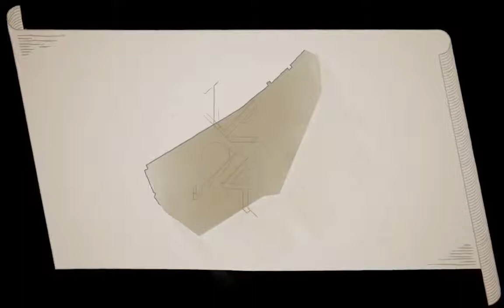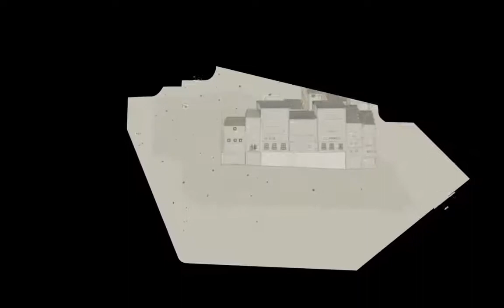Brief history of downtown Lisbon, 13th to 19th century: the D. Dinis Wall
Through this short animation discover how the downtown of Lisbon was transformed from the 13th to the 19th century.
At the end of the 13th century, Lisbon was an important economic and trade centre, subject to sea attacks. To defend citizens and merchandise, King Dinis ordered the construction of a city wall along the waterfront.
Later or, King Ferdinand's Wall eventually led to the abandonment of King Dinis’ Wall, which was used for around 75 years. Over the centuries, many buildings made use of this structure's strength to support their walls, including the Ribeira Royal Palace built by King Manuel at the beginning of the 16th century.
In 1755, the Lisbon Earthquake almost ruined the structure, which remained buried for over 250 years.
In 2010, archaeological excavations carried out during the renovation of Banco de Portugal's head office brought the monument to light again and originated the Interpretation Centre of King Dinis' Wall, showing how this defensive structure from the 13th century influenced the development of urban Lisbon.

Money Museum
Largo de S. Julião, 1100-150 Lisboa
Wednesday to Sunday, from 10:00 a.m. to 6:00 p.m.